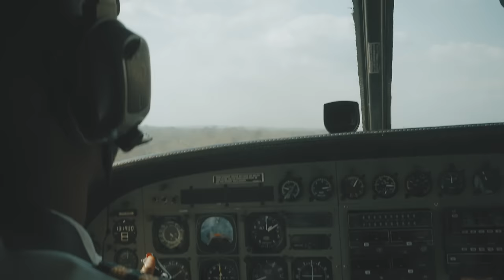CAPE BUFFALO HUNTING | Fire Bulls of the Kilombero | TANZANIA SAFARI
Hunting Cape buffalo in a true wild Africa experience while on safari. Join us as we walk miles and miles through an uncharted concession in the heart of Tanzania on safari hunting Cape buffalo. We spend a week looking for old Cape buffalo bulls in the pursuit and advancement of conservation in a truly untouched part of Africa. During our week in Tanzania we encounter Elephants, Lions, Crocodiles and plenty of Cape buffalo.